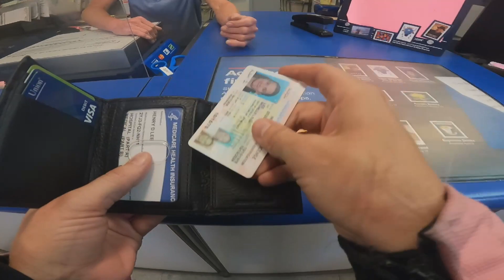I was impatient and couldn't wait!!!!!!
ordered a part for Lagertha (ninja 400) it was about 12 miles away and if I waited for the mail it would take another 4 days to arrive.